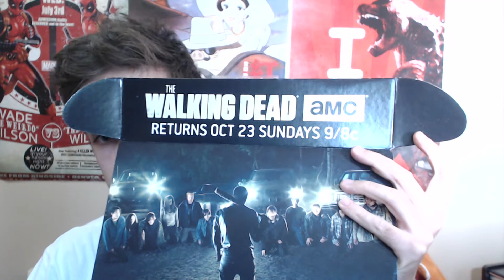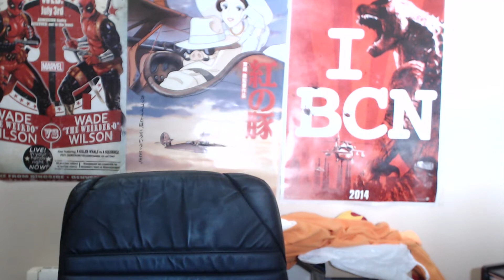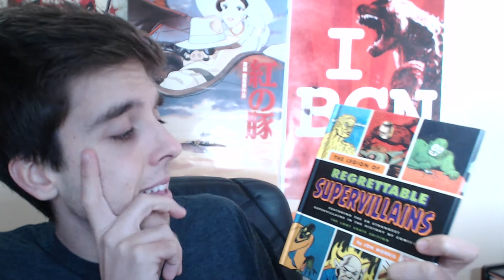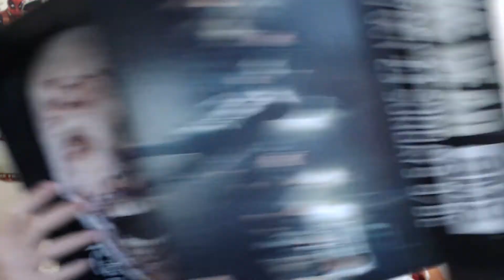HALLOWEEN: LOOT CRATE OCTUBRE 2016 - Apricot's Project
Not bad :) Me ha gustado bastante este loot crate jeje

Espero que os guste mucho y que me lo hagáis saber ^,^

Muchas gracias!